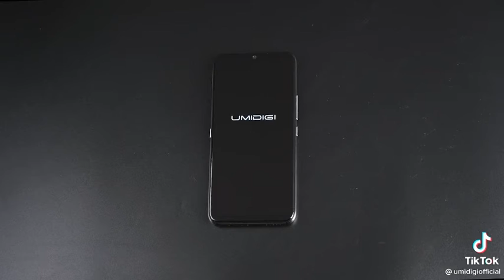Umidigi A9 pro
Les composants matériels du A9 pro